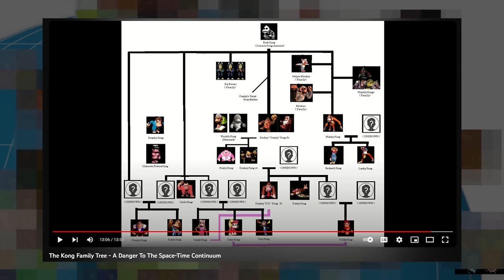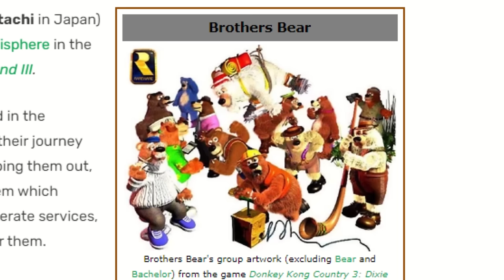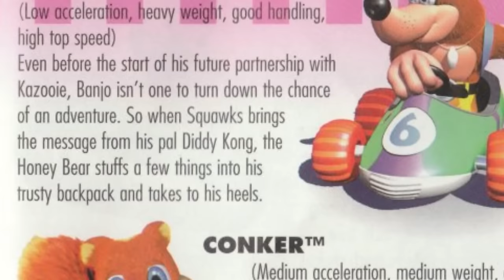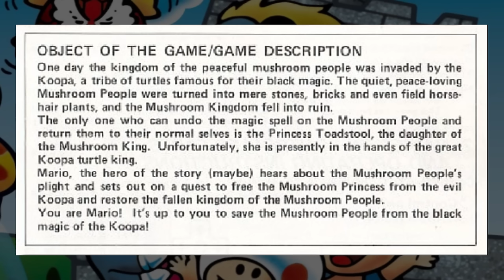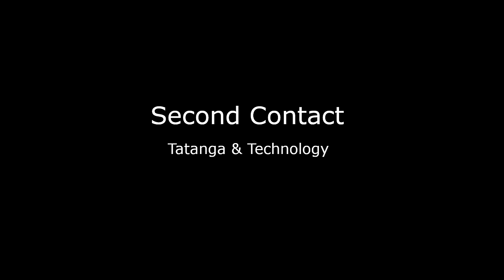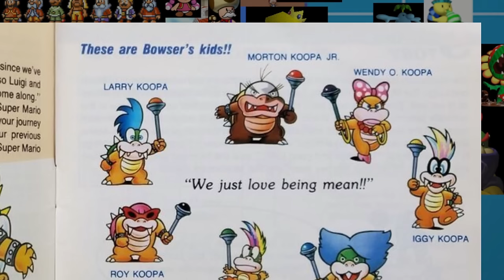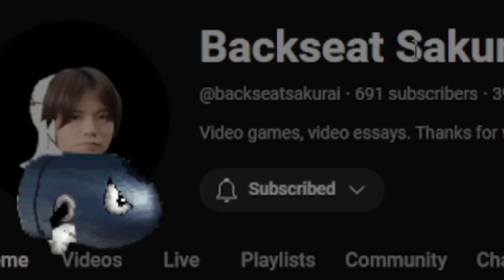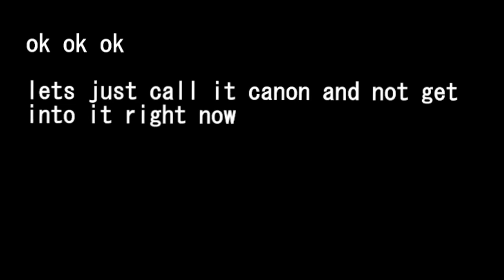A Map of the Mario Universe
Finally - we uncover the secrets that have been hiding in plain sight throughout the Super Mario universe. Maintenance of canon not always guaranteed.